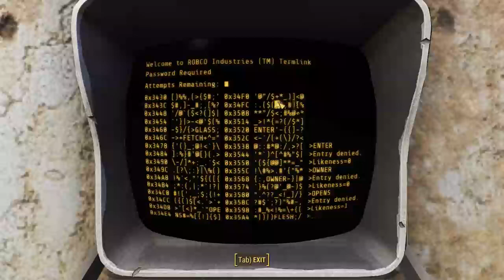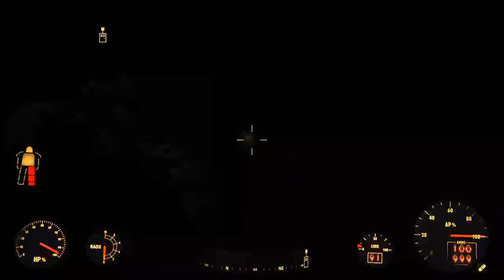FALLOUT 4 WHAT ATOM REQUIRES FINAL MISSION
What Atom Requires is an overarching quest that has no actual target itself but serves as a checklist for a number of different Children of Atom side quests instead.

(Optional) Show the icon to the High Confessor completes after talking to Tektus about the icon that is found during Visions in the Fog.
(Optional) Assist the Grand Zealot starts the quest The Heretic.
(Optional) Help the High Confessor starts the quest Witch Hunt.
(Optional) Help Zealot Ware starts the quest The Trial of Brother Devin.
(Optional) Help Sister Mai starts the quest Ablutions.
Finishing any of these quests also marks the respective optional task from What Atom Requires as complete. Once all active optional tasks are completed, What Atom Requires will be considered finished as well, resulting in gaining the appropriate reward in XP.

Note that only the first three tasks are given by default once the quest is started; the prompts to help Mai and Ware appear upon overhearing ambient chatter of random Children of Atom in the Nucleus, or simply by talking to the quest givers. Both related quests can also be done after What Atom Requires has been finished.